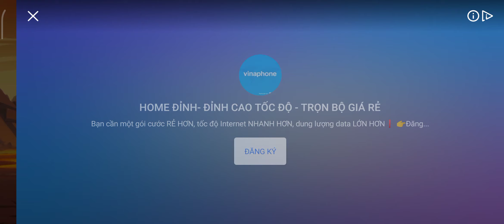22. Dragon City| Cách Ấp Và Nở Trứng .v.v. P2